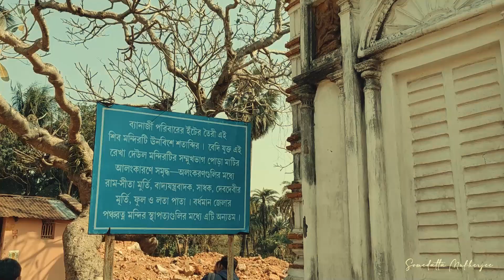Mankar | East Burdwan | One Day Trip | Forest | Temple | Palace | Weekend Outing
Hey Everyone.. Hope you all are well..

Recently I have spent a day in Mankar Village. Mankar is a village in Galsi I CD Block in Bardhaman Sadar North subdivision of Purba Bardhaman district in the state of West Bengal, India. In this small travel vlog, I covered mostly all the famous torists places of the area like Biswasbari, Rang Mahal, Rajbari, Sibakhya Mandir, Valkimachan, Dokra Gram etc.

Let's have a look to the video to make your mind refreshed..

Must Watch the Video and You can surely enjoy the essence of the road trip in the forest and the old temple and palaces..

🙏Hit Like, Give your valuable comments, share as much as you can. 🙏

Your Love ❤️ and Support 🙏 are highly appreciated...

Thanking you...